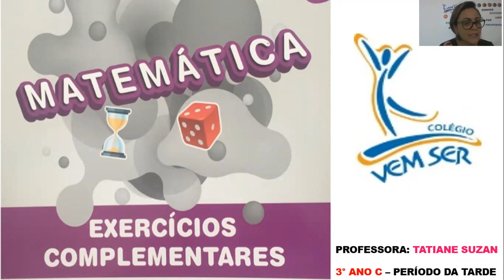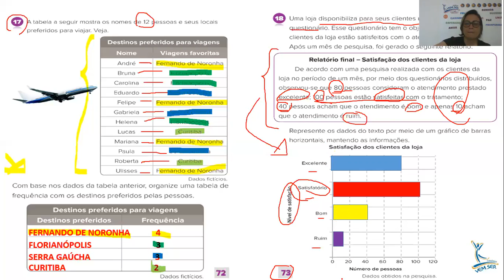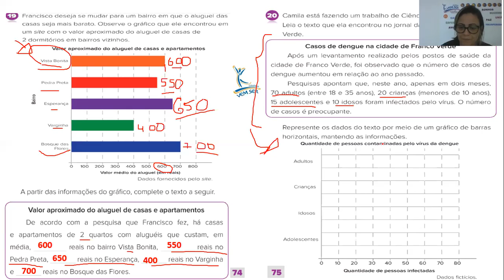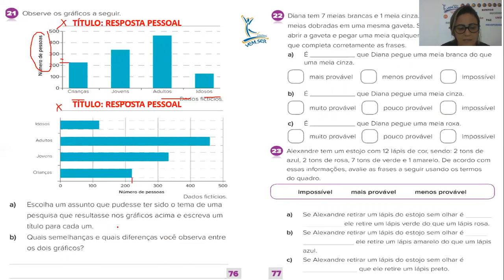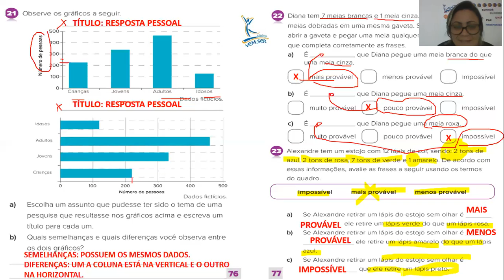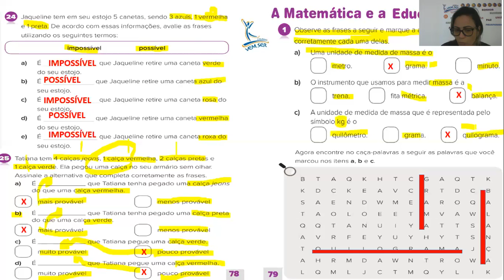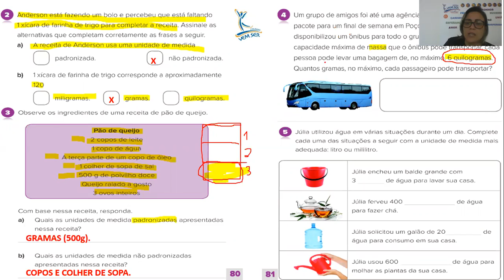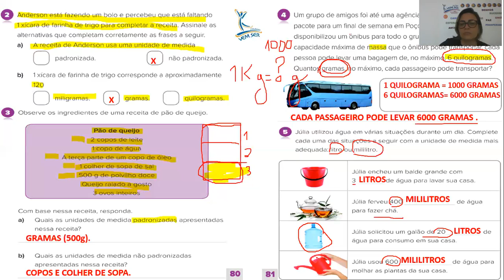08.07 - 3°A (prof Tatiane) - Matemática: "Interpretando gráficos e unidades de medidas"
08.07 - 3°A (prof Tatiane) - Matemática: "Interpretando gráficos e unidades de medidas"